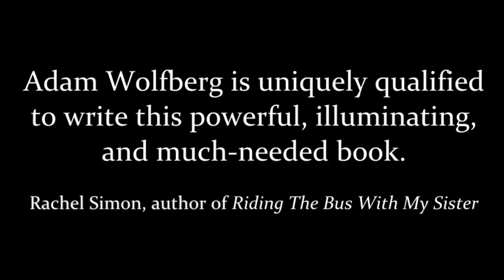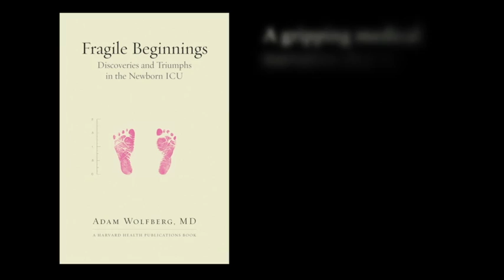Fragile Beginnings: Discoveries and Triumphs in the Newborn ICU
This is a gripping medical narrative that brings readers into the complex world of newborn intensive care, where brilliant but imperfect doctors do all they can to coax life into their tiny, injured patients. Dr. Adam Wolfberg--journalist, physician specializing in high-risk pregnancies, and father to a child born weighing under two pounds--describes his daughter Larissa's precipitous birth at six months, which left her tenuously hanging on to life in an incubator. Ultrasound had diagnosed a devastating hemorrhage in her brain that doctors reasoned would give her only a 50 percent chance of having a normal IQ.

Buy Fragile Beginnings: Discoveries and Triumphs in the Newborn ICU